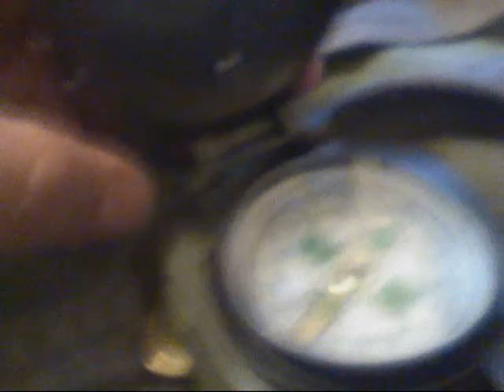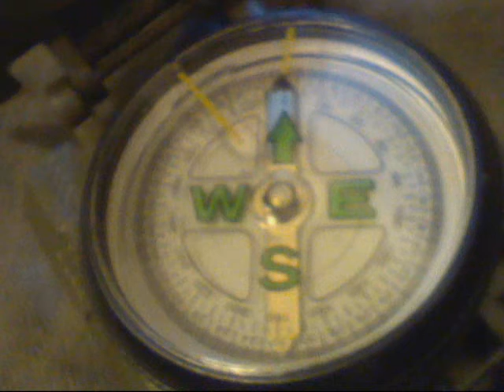Compass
Liquid filled lensatic compass